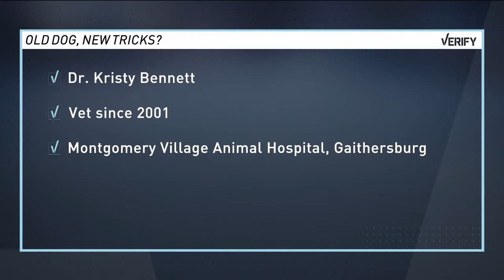VERIFY: Can you teach an old dog new tricks?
It's an old phrase. But is it true?